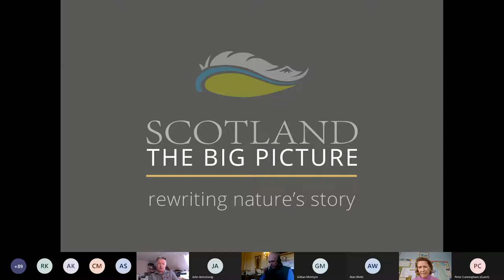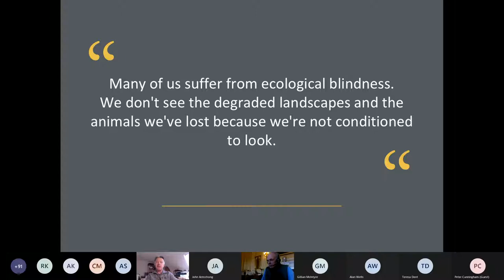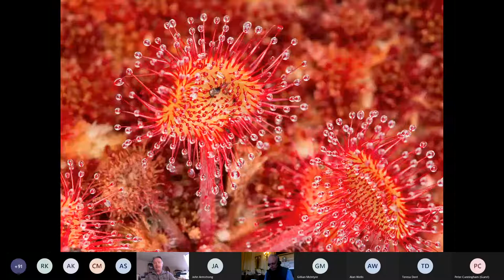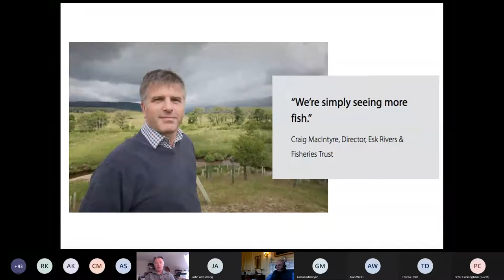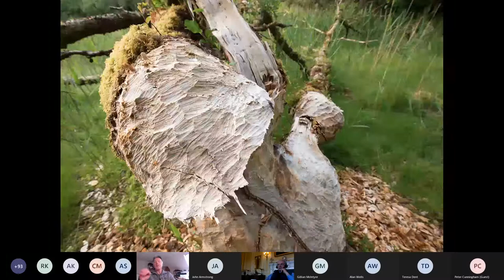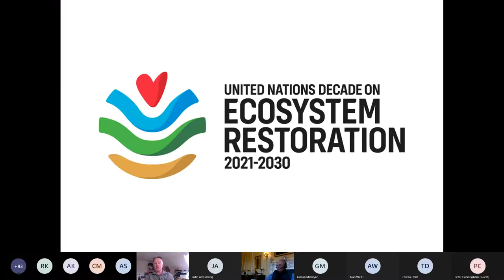Peter Cairns: Rivers and Rewilding - Seeing the big picture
Peter has spent almost three decades as a conservation photographer, videographer, nature tourism operator and environmental communicator. In 2017, he was one of the co-founders of SCOTLAND: The Big Picture, a rewilding charity that supports and enables the transformational recovery of nature across Scotland. Pete now serves as the charity’s Executive Director as well as being a serving board member of Trees for Life.